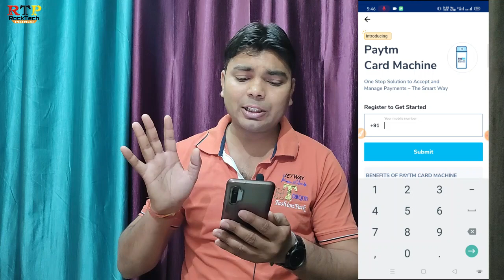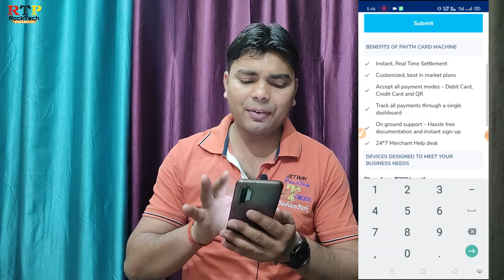Paytm Card Machine Available | Paytm ATM Machine | Paytm POS ATM Machine | Rock Tech Prince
Hello Friends,

      Why Paytm’s card machine machine?

Paytm Card machines are compact, simple, secure and easy to use card swiping machine, ideal for any type of business looking to provide quick payment option to their customers. Paytm Card machine lets you sell anytime, anywhere and offer all cashless payment methods. Paytm offers two types of card machines, one is a linux device and the other is an Android device.

The Linux devices come with broad connectivity (GPRS, Wi-Fi, 3G) and rich capabilities to provide support for merchants anywhere.

The android devices, in addition to the above mentioned features, also support 4G connectivity and they comes with an inbuilt printer and a tap to pay option.
Let’s have a look at some of the features of card Machine:

    All-in-One Payment

All payment modes will be accepted – Credit / Debit card / UPI / Wallet / Net Banking/ Prepaid cards.

    Same Day Settlement

Funds received will be parked in your Business Wallet and you will be able to take these to your bank as per your convenience.

    Send e-receipts through SMS

Customer’s receive payment receipts delivered by SMS making it easy for them to access anytime. Through the digital receipts, you don’t have to worry about the additional cost of paper rolls.

    One stop Solution

We provide you access to Paytm for Business App to track all transaction, refund and Settlement data for Credit/Debit card, wallet, UPI, Net banking on a single platform through backend portal saving your precious time.

    Secure hardware – Secure Payments

Security is of utmost importance to us and our device has been fully tested & certified as per the leading international standards. Fully encrypted card reader ensures credit card numbers are never passed through the smart device.
We are currently live at more than 100,000 merchant stores across 50+ cities.
So what are you waiting for? Get your Paytm’s Card Machine, dial 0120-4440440 to raise a request and our team will get back to you.

Mobile Tripod
Mic (Boya M1)
Mini Mic for Recording